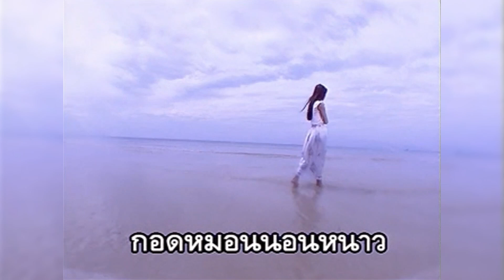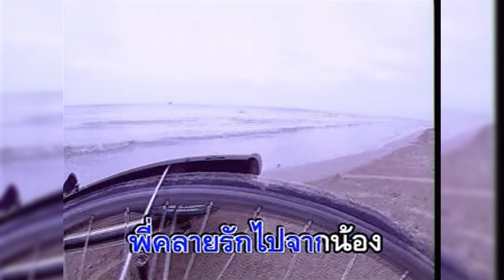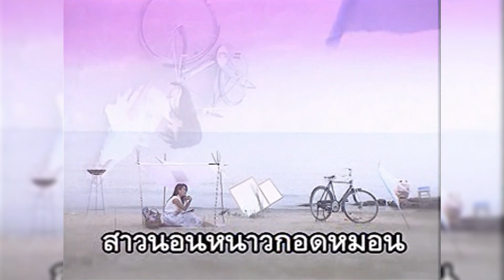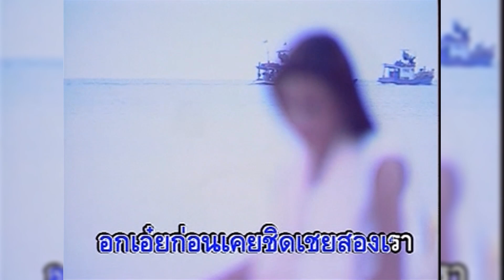กอดหมอนนอนหนาว - ผ่องศรี วรนุช【MUSIC VIDEO KARAOKE】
ชื่อเพลง : กอดหมอนนอนหนาว
ศิลปิน : ผ่องศรี วรนุช
คำร้อง : บรรจบ เกียรติบรรลือ
ทำนอง : บรรจบ เกียรติบรรลือ
เรียบเรียง : เรืองยศ พิมพ์ทอง
อัลบั้ม : ต้นฉบับตลับทอง ผ่องศรี วรนุช
สังกัด : อาร์.เอส. โปรโมชั่น

กอดหมอนนอนหนาว ร้าวทรวงใน
ยามนี้ต้องเปลี่ยวใจ พี่คลายรักไปจากน้อง
ทนขมขื่น กล้ำกลืนแต่น้ำตานอง
ในฤทัยหม่นหมอง ครองแต่ความช้ำ

หน้านี้หน้าหนาว สาวคร่ำครวญ
ในหัวอกรัญจวน ปวดใจทุกคืนกลืนกล้ำ
ก่อนนั้นผูกพัน สัญญาหวานคำ
รักเคยสุขเลิศล้ำ ยังจำถ้อยคำได้ไหม

ยามนิทรา เหน็บหนาวร้าวฤดี
อ้อมกอดพี่ อบอุ่นและมีความหมาย
ยังซาบซึ้ง ตรึงใจอยู่ไม่รู้คลาย
เคยมั่นหมาย กลับกลายใจยิ่งเหงา

หน้านี้หน้าหนาว สาวหนาวจริง
หนาวลมหาไฟอุ่นอิง หนาวใจหาใครกันเล่า
อกเอ๋ย ก่อนเคยชิดเชยสองเรา
บัดนี้ดูเงียบเหงา สาวนอนหนาวกอดหมอน

ขอขอบคุณไฟล์คาราโอเกะจาก